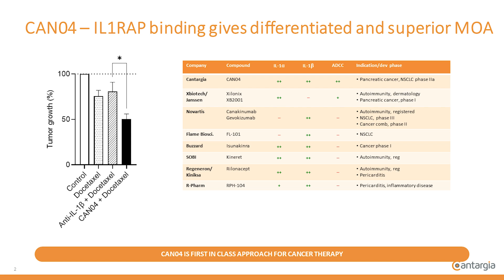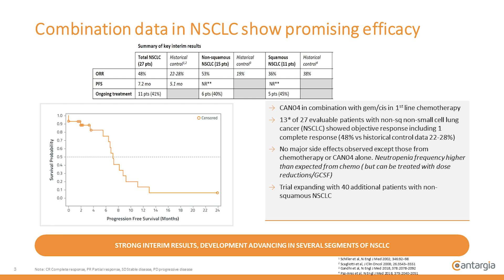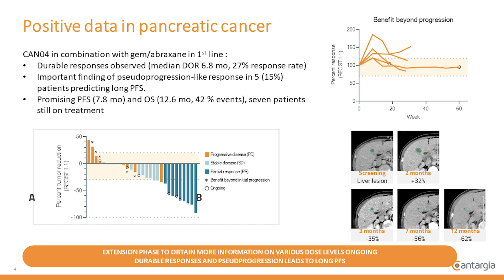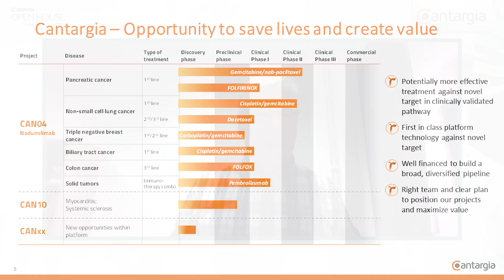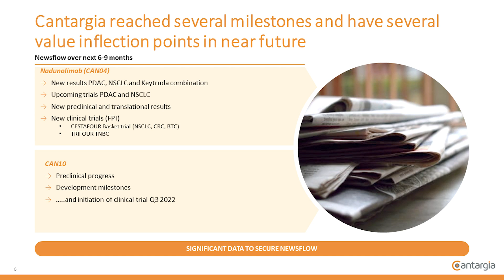Cantargia: Edison Open House Healthcare 2022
Cantargia is a clinical-stage biotechnology company based in Sweden. It is developing two assets against IL1RAP, CAN04 and CAN10. CAN04 is being studied in several solid tumours with a main focus on NSCLC and pancreatic cancer. The most advanced trial is in Phase II.

• Please explain the link between cancer, autoimmune and inflammatory disorders.
• How does CAN04 differ from other treatments?
• What results have you seen in recent CAN04 tests?
• What is your R&D strategy for nadunolimab?
• What data should we expect and when?
• How does your other asset, CAN10, which has an autoimmune focus, fit in your plans?